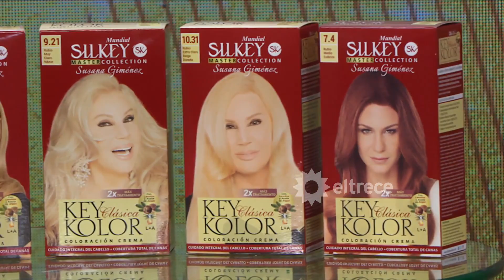Mujeres de eltrece - Programa 30/09/20 - Floppy Tesouro cantó "Ojo por ojo"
Programa emitido el miércoles 30 de septiembre de 2020 en eltrece.
INVITADA: Floppy Tesouro.

CASTING DEL CANTANDO:
- Ángela Navarro
- Juan Alfredo González  "Chinito"
- Florencia Lemus
- Francisco Brunetta